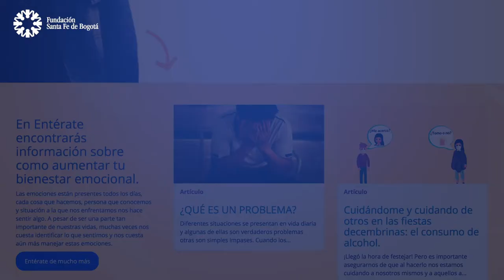Hablemos de la importancia de cuidar nuestra salud mental